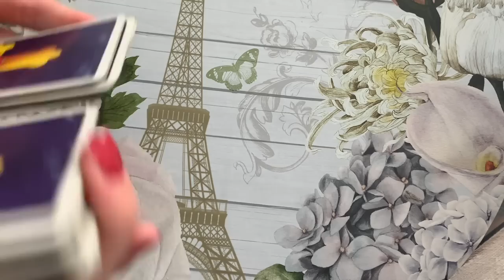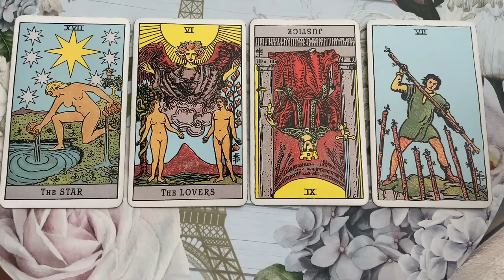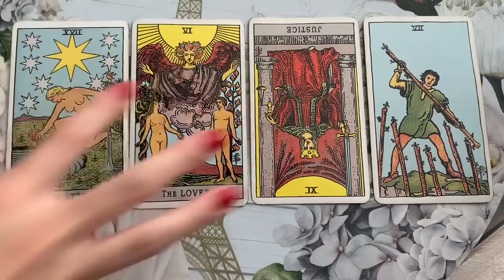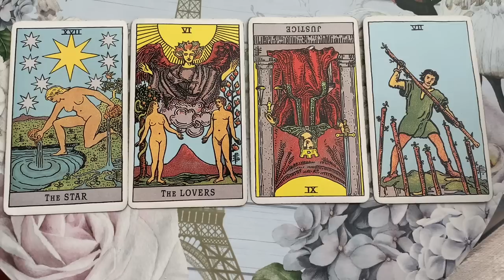AQUARIUS😱💔 THEY BROKE THEIR OWN HEART BY HURTING YOU 😱💔5-11 JUNE 2023 WEEKLY TAROT